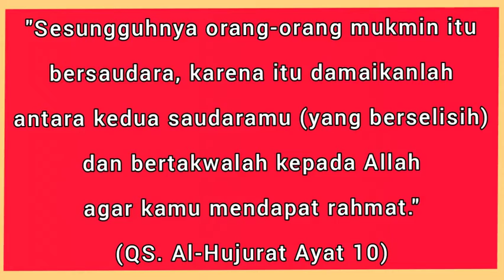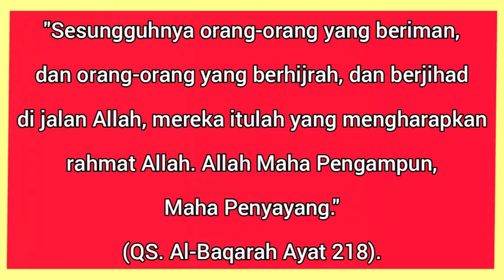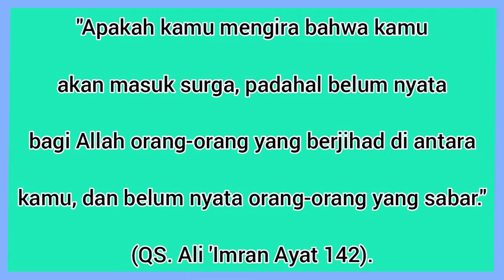BERSATULAH UMAT ISLAM || BANGUNLAH DARI TEMPAT TIDURMU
ISLAM PASTI JAYA || Berjihad-lah melawan hawa nafsumu..!

Allah Subhanahu Wa Ta'ala berfirman:

أَمْ حَسِبْتُمْ أَنْ تَدْخُلُوا الْجَنَّةَ وَلَمَّا يَعْلَمِ اللَّهُ الَّذِينَ جٰهَدُوا مِنْكُمْ وَيَعْلَمَ الصّٰبِرِينَ

"Apakah kamu mengira bahwa kamu akan masuk surga, padahal belum nyata bagi Allah orang-orang yang berjihad di antara kamu, dan belum nyata orang-orang yang sabar."
(QS. Ali 'Imran Ayat 142).

Pencinta NKRI harus berjuang demi kesejahteraan rakyat Indonesia.